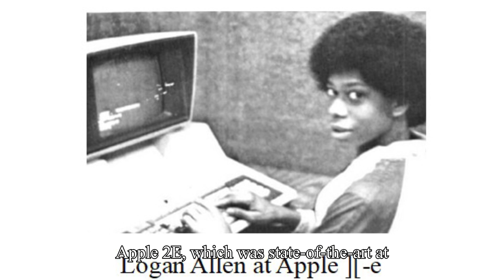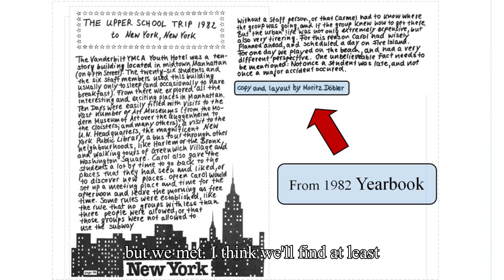Moritz Dobler reflects on Crossroads and much more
n 1981, Moritz Dobler became Crossroads' first American Field Service (AFS) exchange student. Coming from Germany, he was placed with a family living in the Lafayette Park neighborhood in the City of St. Louis. It went so well that more than forty years later, they are still very close and frequently travel to see one another. In this interview, Moritz talks about his Crossroads days, his experiences living in the City of St. Louis as well as how he became a journalist. Moritz has unique perspectives on Germany, the United States and global peace and well-being. We're so happy to still be in contact with Moritz.

Here is his CV:
Moritz Doebler serves as Editor-in-Chief at Rheinische Post in Duesseldorf, one of the leading German regional media companies that publishes a daily newspaper with 19 local editions and a wide range of successful digital outlets. He has worked as journalist for more than 30 years, starting out as a reporter for the news agencies, first at dpa in Hamburg and Munich, then at Reuters in Berlin. There he served as digital director and head of the capital bureau. He then spent ten years at Tagesspiegel in Berlin and five years as Editor-in-Chief at Weser-Kurier in Bremen. He is a member of the German Press Council which enforces ethical standards of the press and heads the jury of the Waechterpreis, a prestigious journalism award. Over the years, he has reported extensively from Bosnia and Rwanda, covered numerous EU, G8 and G20 summits and accompanied both former German Chancellors Gerhard Schröder and Angela Merkel to the White House. He has participated in several transatlantic media initiatives, but also travelled to China on several occasions accompanying German delegations as a journalist. He took part in the 6th German-Chinese Media Dialogue hosted in Beijing in 2017 and participates in the annual Sino-German Media Forum. Doebler holds a business degree.